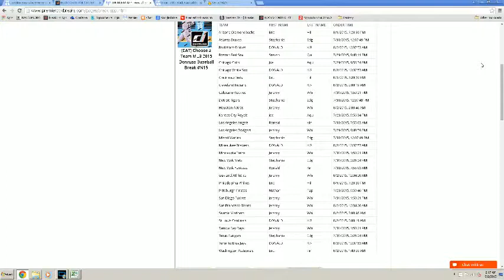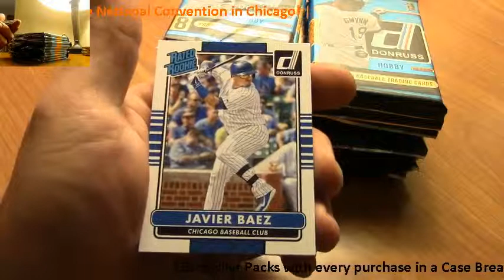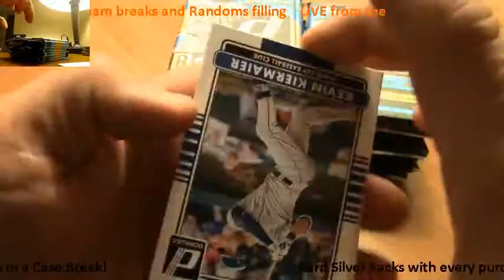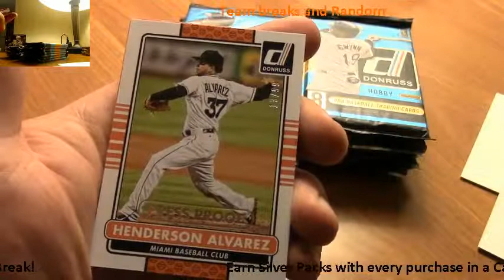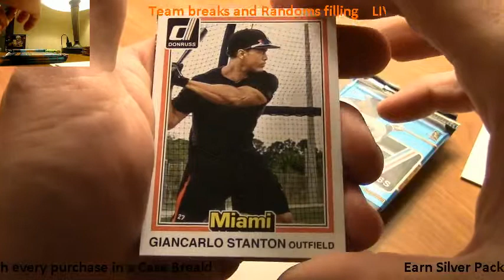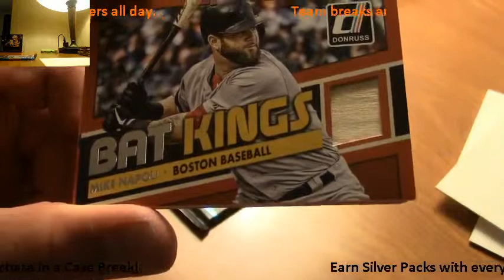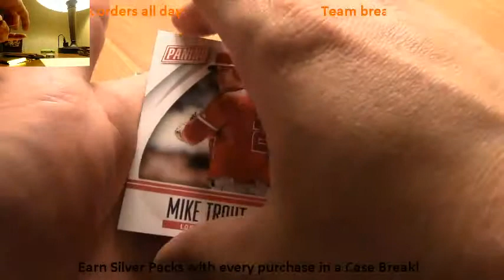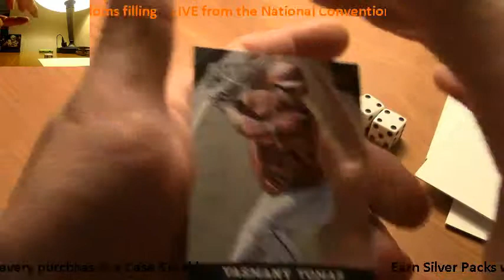2015 Donruss Baseball Break N15 | 8-2-15